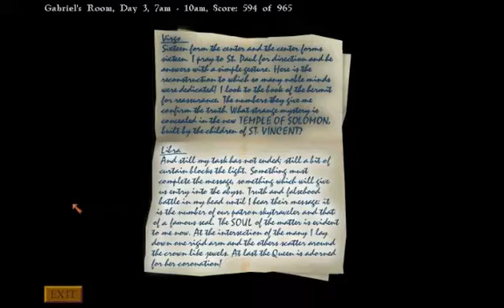Let's Play Gabriel Knight III 46 - OH NO WILKES!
Whatever will I do without him!